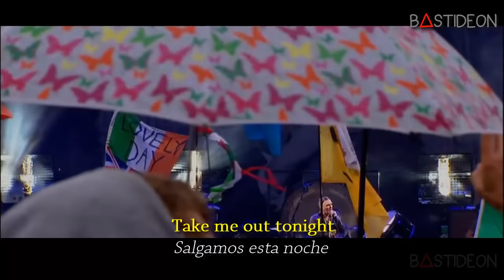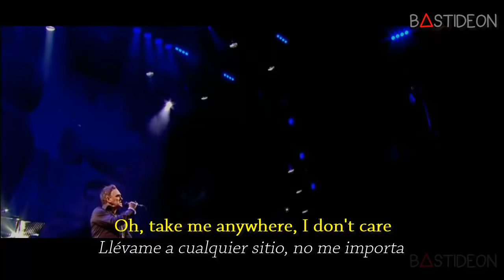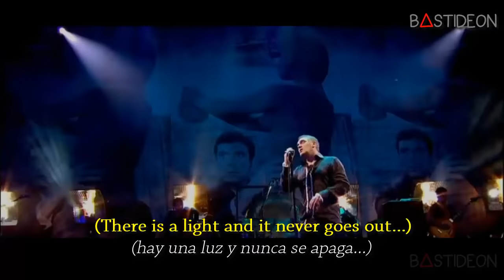Morrissey - There Is a Light That Never Goes Out (Sub Español + Lyrics)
Hola gente, ¿Como están?, hoy les traigo la canción "There Is a Light That Never Goes Out" de Morrissey subtitulada al español.

The Smiths - There Is A Light That Never Goes Out - 432Hz
Morrissey - There Is a Light That Never Goes Out (Live at the Hollywood Bowl)
Morrissey - There Is A Light That Never Goes Out (live in Manchester) 2005 [HD]
Morrissey - "There Is A Light That Never Goes Out" (Viña 2012)